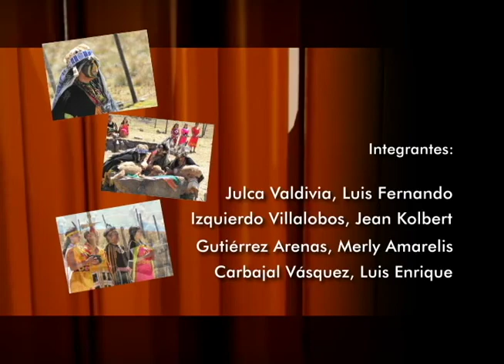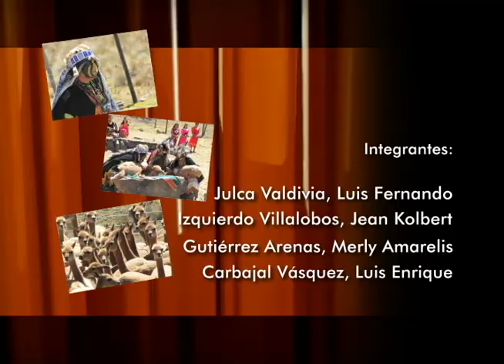vicuñas en Cushuro (Huamachuco).mov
Las fotos y el video que va al final las tomó Fernando Julca en Cushuro, junto a la laguna del mismo nombre, en Huamachuco-La Libertad (Perú). Año 2011.
El aprovechamiento de la vicuña, de manera legal y controlada, se realiza mediante la comercialización de su fina fibra, que es obtenida esquilando animales vivos que luego son liberados sin perjuicio de su vida y sin mayores impactos en su medio ambiente.
El método utilizado para la captura y esquila de vicuñas es el llamado Chaccu, mediante el cual se realiza el rodeo de los animales en una gran extensión que luego se va cerrando hasta lograr tomar los animales uno por uno para su esquila.
El Chaccu moderno es una recreación de una técnica ancestral, utilizado desde épocas pre incaicas, donde los pobladores en gran cantidad rodeaban a las vicuñas para llevarlas a corrales donde eran esquiladas. Los incas, en la extensión del imperio, llegaron a las zonas de mayor cantidad de vicuñas y adoptaron el Chaccu, aunque la producción de fibra de vicuña pasó a ser patrimonio exclusivo del emperador del Cusco.

En la actualidad para realizar el Chaccu se combina la presencia de personas, con cercos instalados para evitar la fuga de los animales. Los pobladores se ubican en un amplio semicírculo, portando banderolas y sogas que les permiten arrear a las vicuñas y mantener la cadena humana sin separarse. Así las vicuñas son conducidas hacia los corrales de captura y esquila.